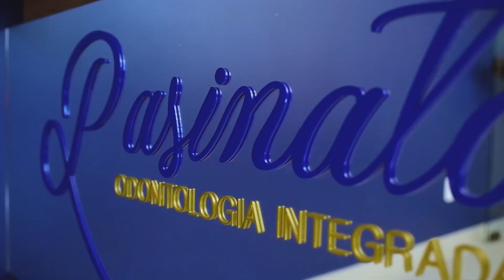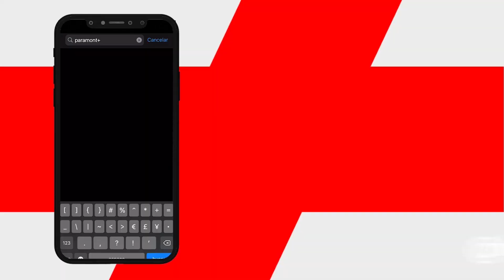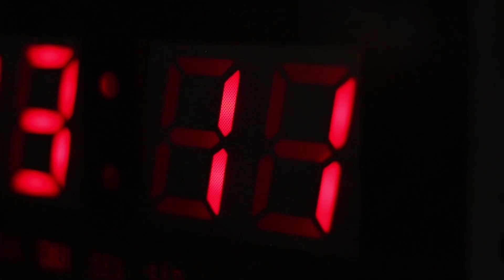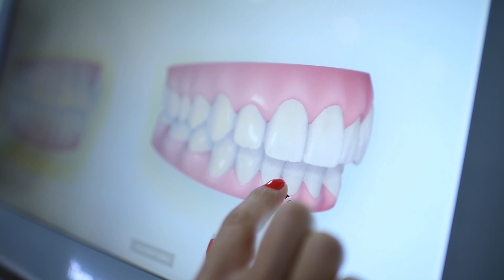ALGO A MAIS - QUARTA DO SOFÁ: ENERGIA FEMININA E ENERGIA MASCULINA | 25/11/2020